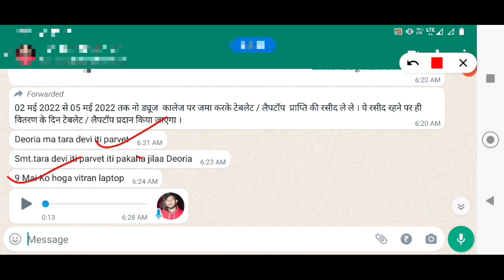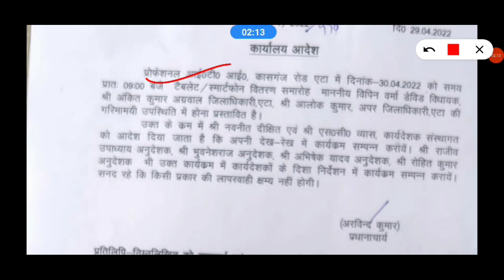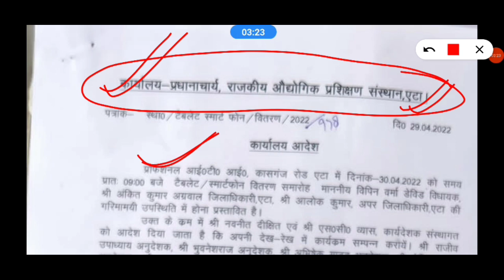up tablet yojana latest news | up tablet yojana list kaise dekhe | up smartphone yojana news today